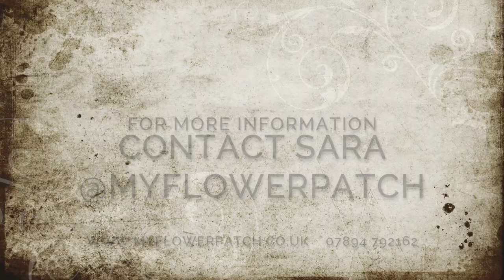My Flower Patch British Grown Summer Flowers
A little imovie about the flowers we grow in Upavon, Wiltshire, at My Flower Patch. We grow flowers to be used by ourselves, florists and flower arrangers in arrangements, bouquets and bunches, The flowers we grow are seasonal, locally grown, and grown without chemicals. My Flower Patch is only a small patch, but it is packed full of beautiful flowers from March to October.
Local, Seasonal, Gorgeous - that's My Flower Patch.